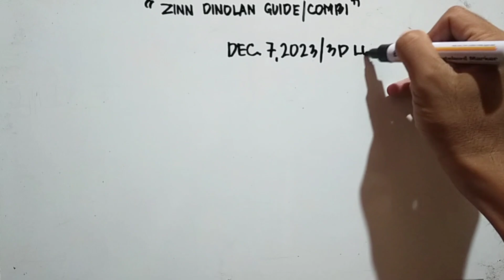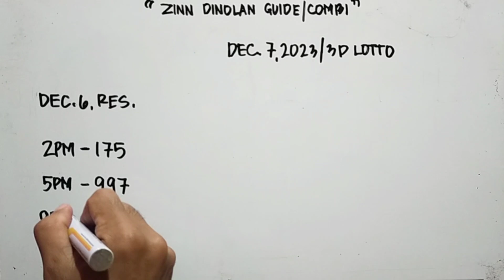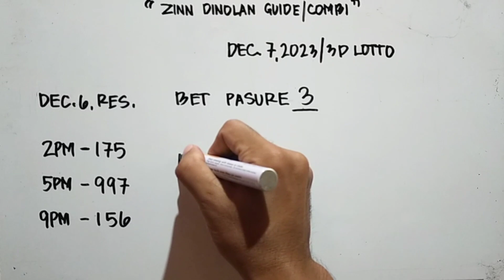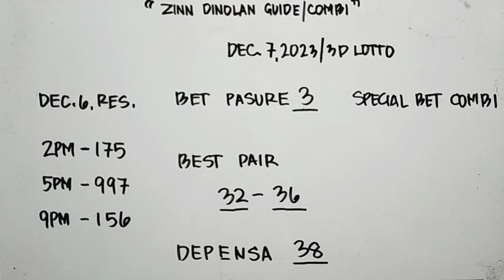special bet || 3D Lotto || Dec. 7, 2023